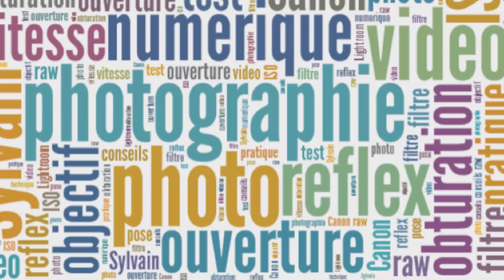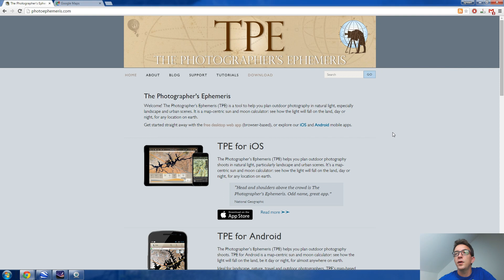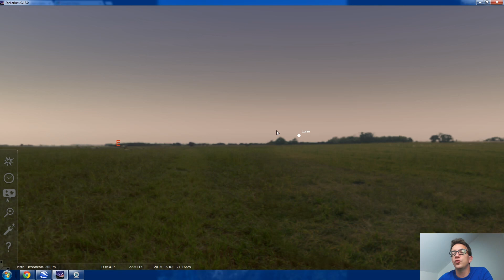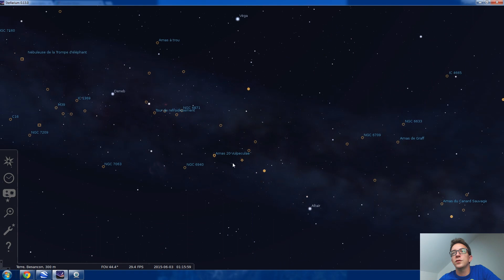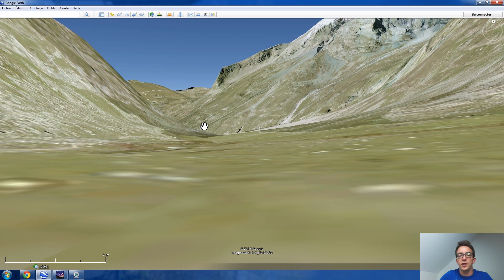Préparer une sortie photo - Episode 107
Acheter un trépied Manfrotto

Dans cette vidéo, il y a :
- Pourquoi il est important de bien préparer certaines sorties photo
- Les logiciels que j'utilise
- Comment procéder étape par étape